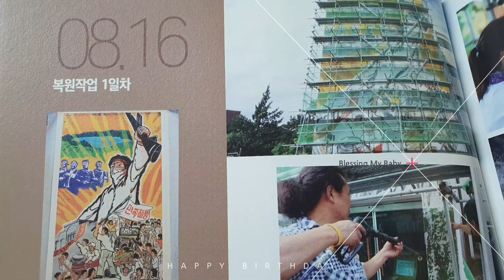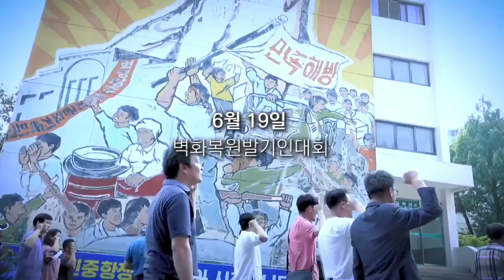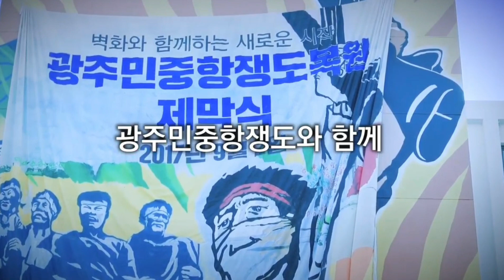광주민중항쟁도 벽화복원 영상. 2017년도 광주민중항쟁도복원추진위원회 제작영상 재편집